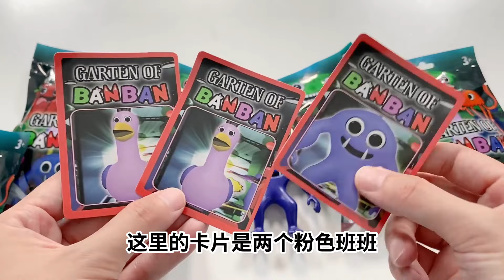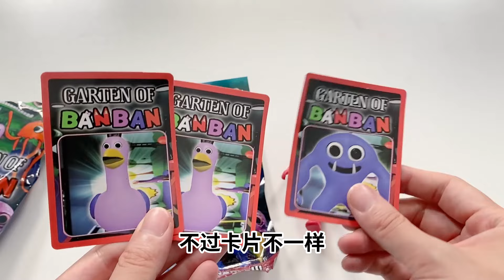開箱班班幼兒園盲袋，拆開8包裡面有各種顏色的班班，太可愛了【妙藝手工】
请放心，本视频内容符合YouTube社区准则，没有任何违反规定的行为。 開箱班班幼兒園盲袋，拆開8包裡面有各種顏色的班班，太可愛了

O(∩_∩)O~~
妙藝手工更多精彩視頻推薦/More wonderful video recommendations：